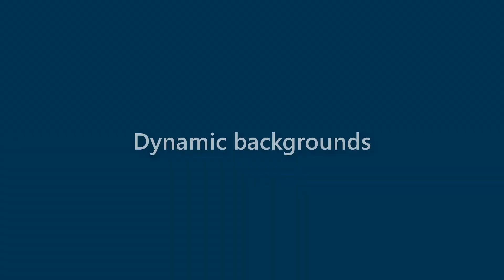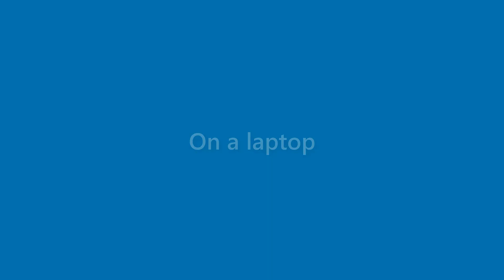Brent Dawson - appearance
Name Look - Brent Dawson - appearance. In this video we present "Brent Dawson" name look and feel in various scenarios.
This video will cover:
How does "Brent Dawson" look as a personal letterhead?
How does "Brent Dawson" look on a business card?
How does "Brent Dawson" look on a computer/laptop screen?
How does "Brent Dawson" look with different background colors?
How does "Brent Dawson" look with various fonts?